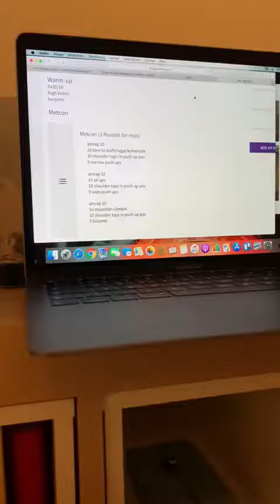Icke Quarantäne WOD #7 - 22/03/20 Demo